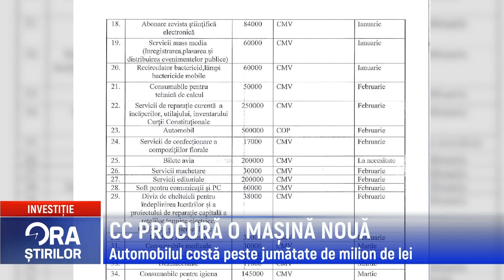CC PROCURĂ O MAȘINĂ NOUĂ